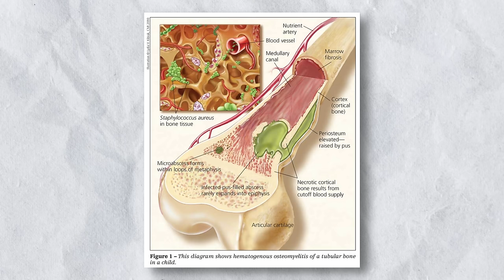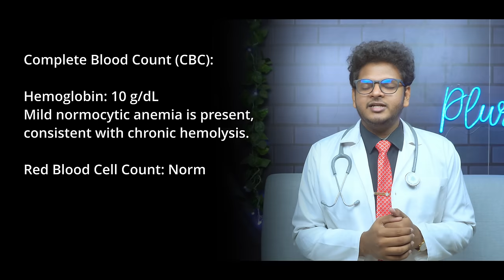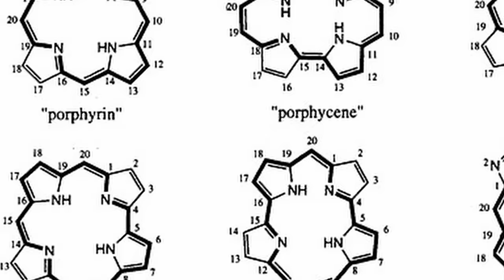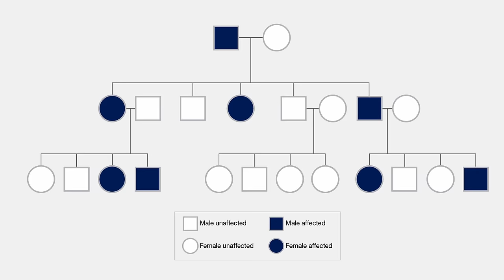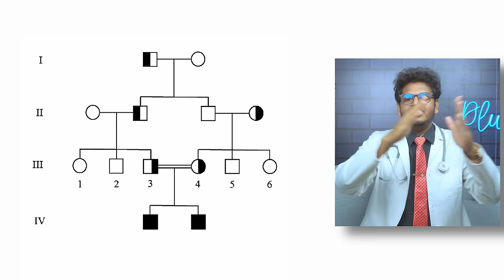Case Files Ep6 : Real Vampire Disease | Medical Marvel | Dr Anuj Pachhel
Welcome to Case Files! A series where I dissect the most amazing cases that have happened all throughout history and present it in a way you understand!

MacBook AIR M2 15" 💻
Filming:- 🎥
DJI OSMO Pocket
Logitech C270 HD Webcam
Rode VideoMicro 🎙
Fifine K669B
OCTOVA PRO Quadlux Mark II 💡

Hi! Thank you for not just watching my video but also reading the description and this segment too! I am Dr. Anuj Pachhel, MBBS at Government Medical College Nagpur, MUHS University. I make videos on the channel about anything that interests me and helps you guys out; I also play the guitar and sing a little bit (I mean, who doesn't). Anyway, thank you so much for stopping by; I hope I've earned your subscription and love. ❤️